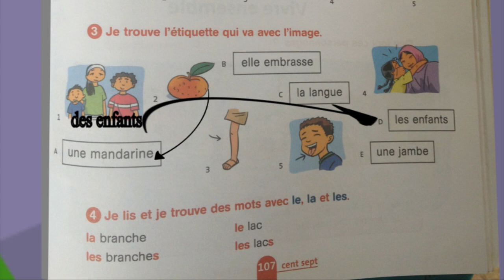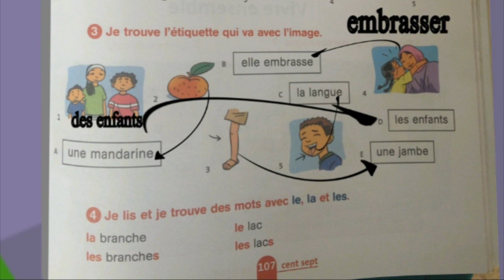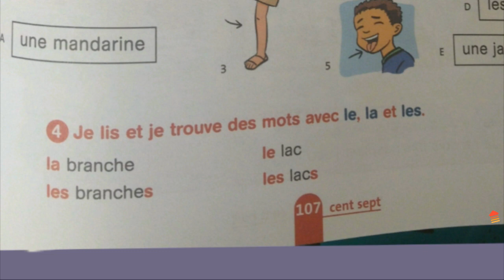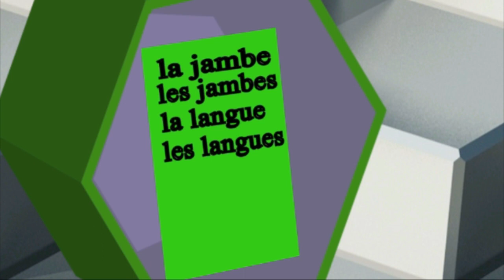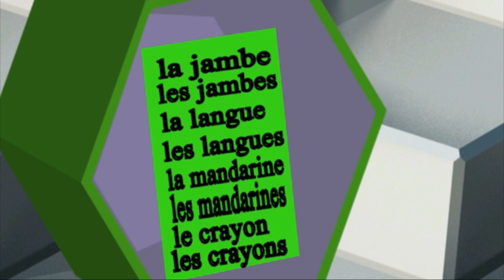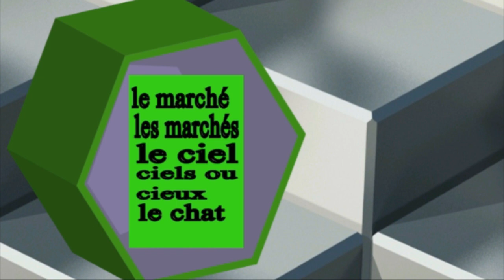Français, 3ème année pr, p 107, L131